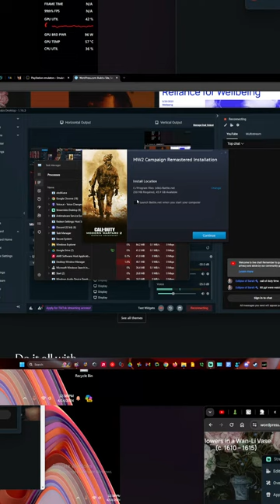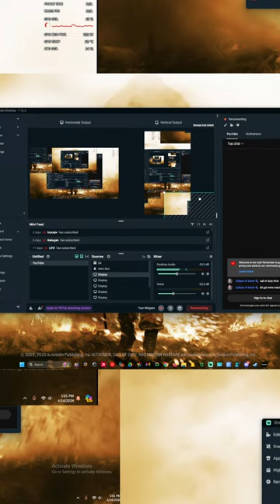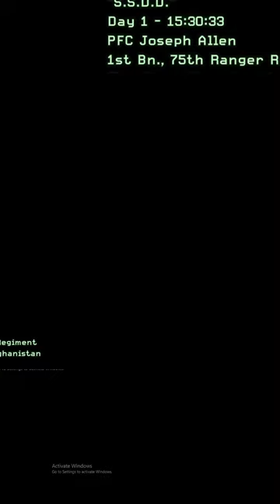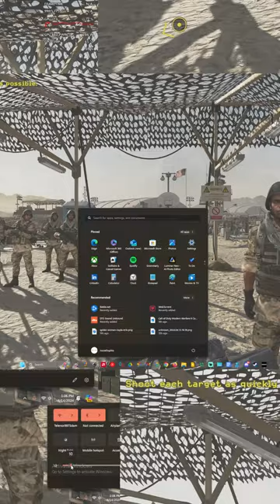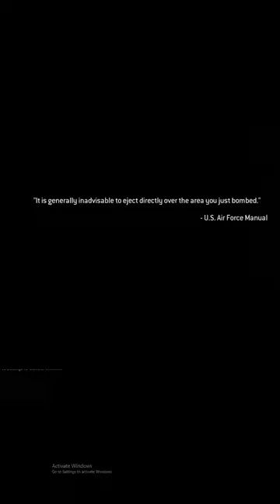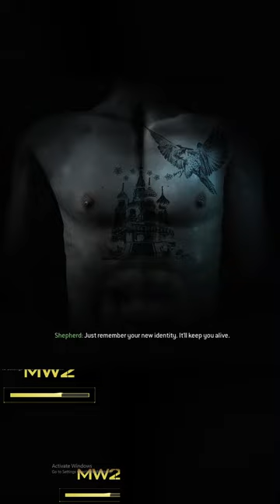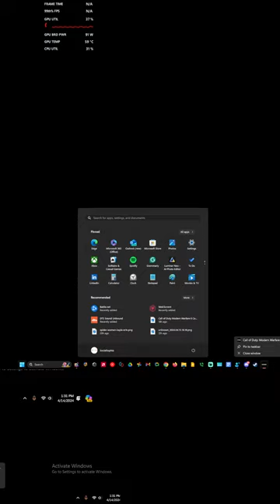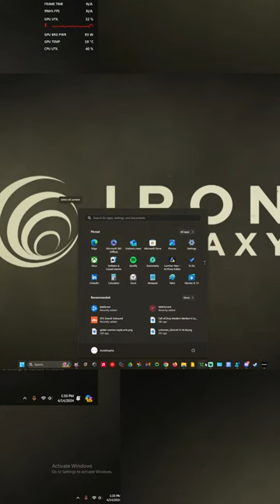Call of Duty MW2 Remastered (PC) The Best Game EVER With MAX Graphics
📱 Socials
Khi Turner (Main Channel):    / @khiturner
ReSquared (Podcast Channel):    / @resquaredpodcast
EnevaNailArt (Zara's Channel):    / @enevanailart